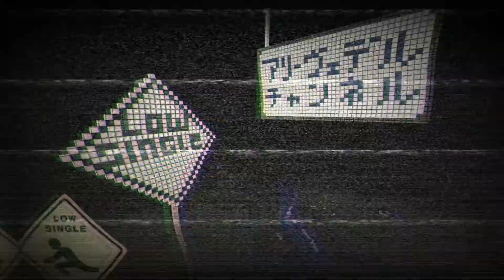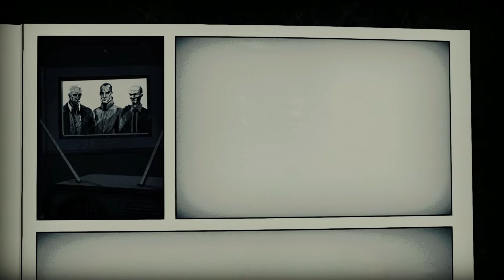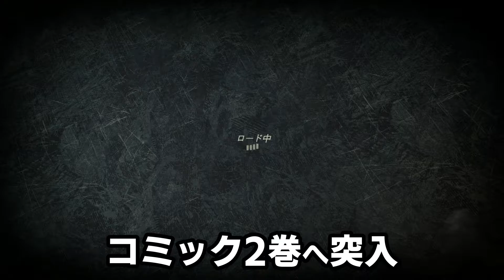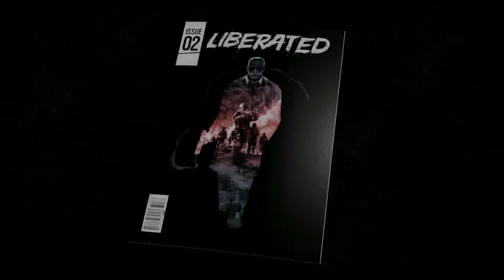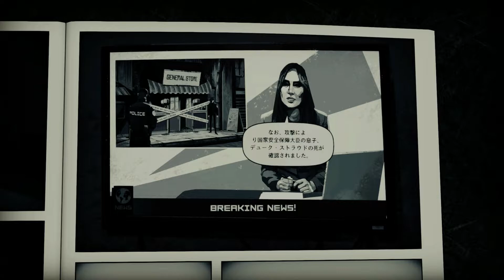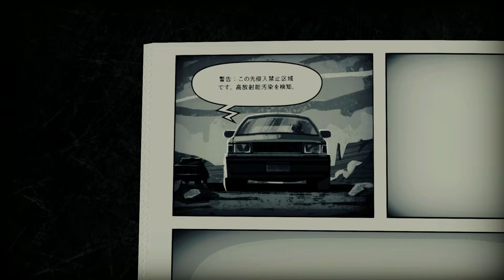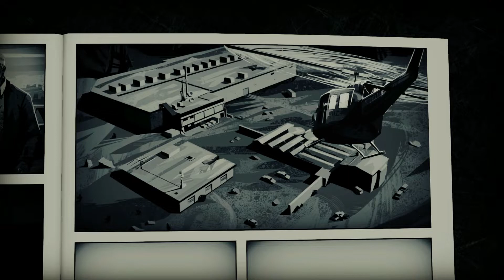#4 アメコミ風アドベンチャー【 LIBERATED リベレイテッド 】実況 二章開始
まさかの展開でリベレイテッド1巻終わっちった！！
気になりすぎるからすぐ2巻買って読んじゃったよ！そしたらなんと…！！（すぐネタバレするやつ）